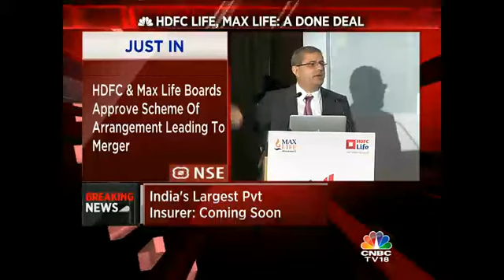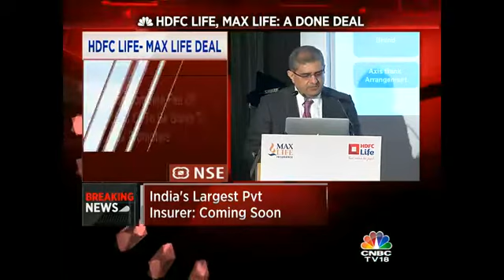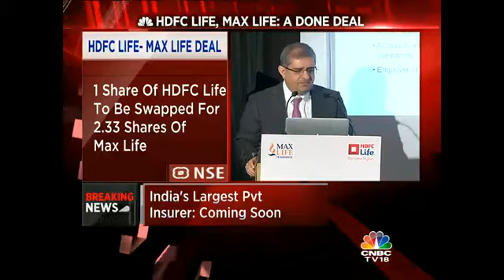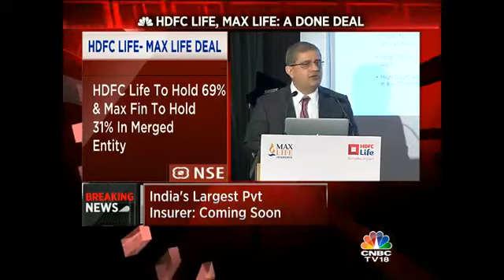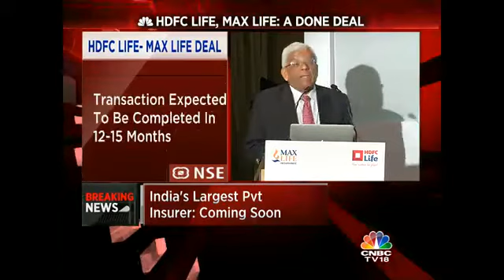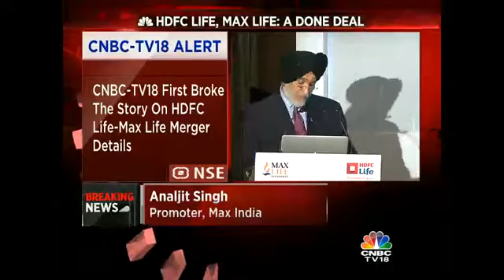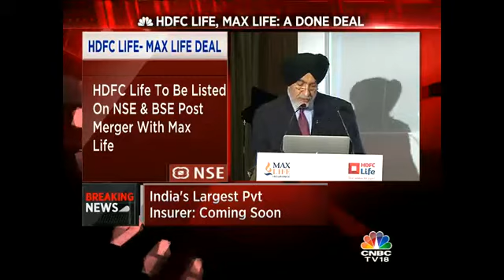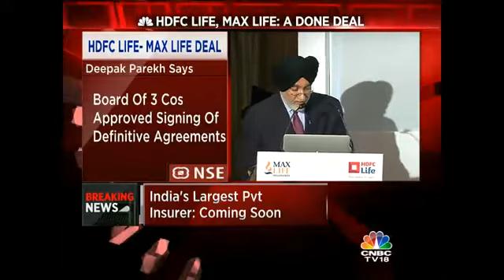HDFC Life, Max Insurance: A Done Deal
India's Largest Pvt Insurer: Coming Soon. Top management, including Deepak Parekh and Analjit Singh, speak on the development and answer questions from CNBC-TV18's journalists.